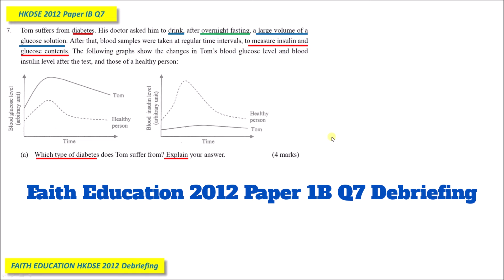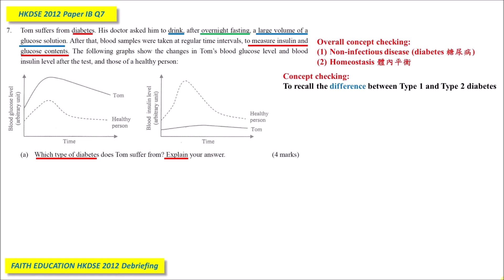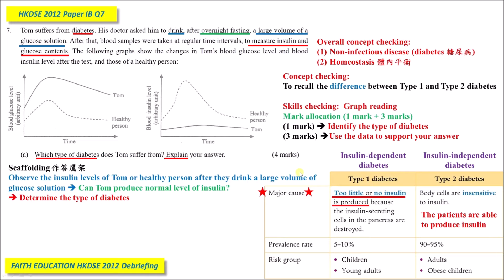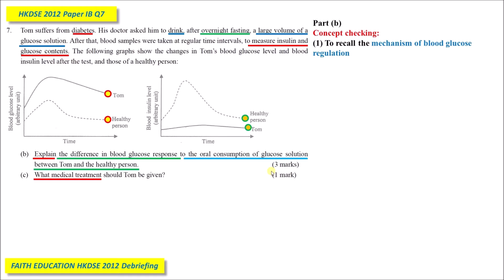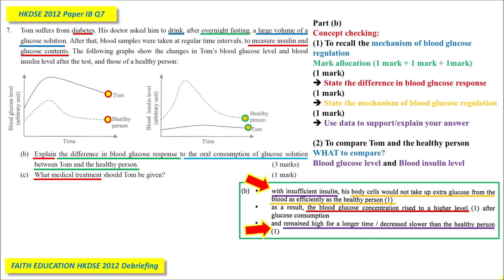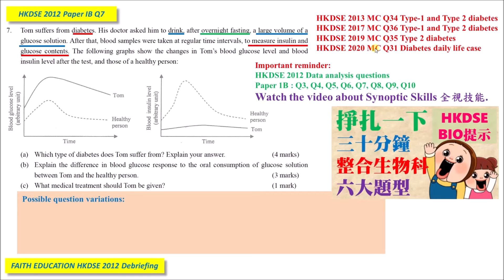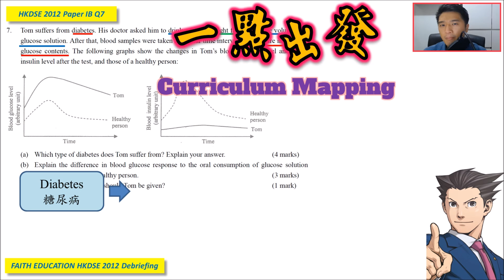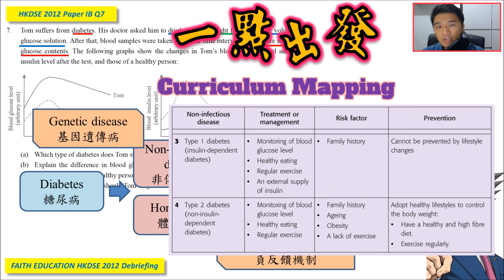【BIO數據題】DSE Bio│HKDSE 2012 1B Q7│睇病學Bio│糖尿病實戰 Diabetes Case Study│Faith Education {雙語Bilingual}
➘ 你會感興趣的影片:
3. 📌生物科最後提醒002 │ 全視技能 │ DSER必看溫習方法 │ 六大題型整合 │ 筆記任Down
0:00 廣東話
8:42 English